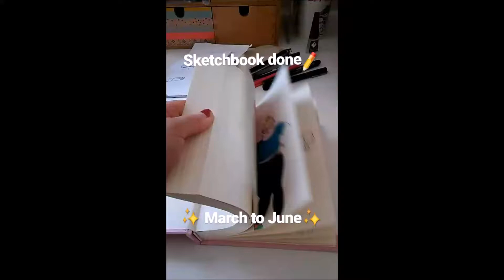InstaSnowLineStoryApp #13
This is here so I can stick it on the end of a blog post which is